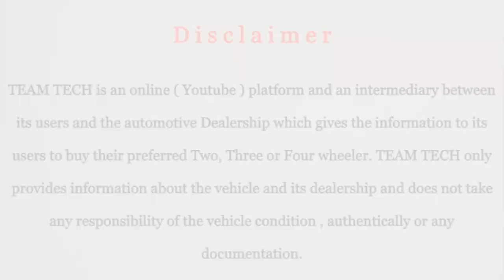LOW DOWN PAYMENT USED CARS | LOW KILOMETER USED CAR | EXOTIC DRIVE | TEAMTECH | EPISODE 666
Low down payment used cars video from Exotic Drive, Kozhikode. Low kilometer used car available in this showroom. Loan will be arranged by the showroom.

For further details please contact to the showroom.

EXOTIC DRIVE
KOVOOR
KOZHIKODE

Team Tech